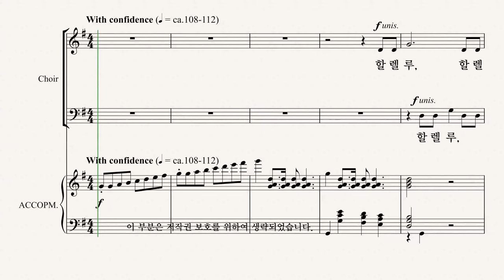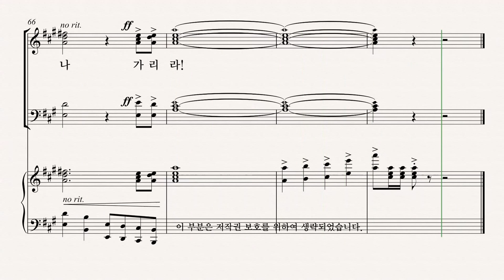[그레이스 성가 1집] J.E. THOMAS '할렐루야! 일어나 가리라' BASS 파트 듣기